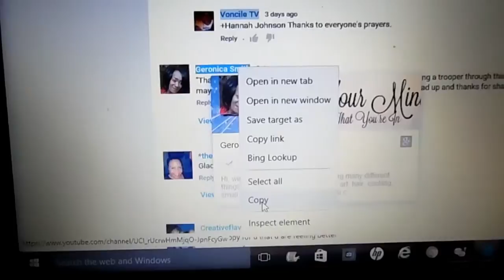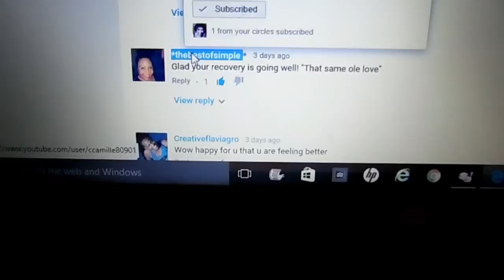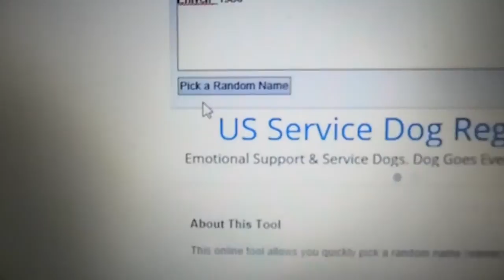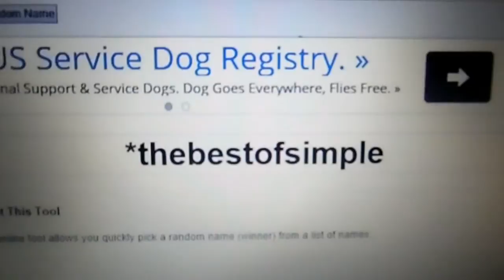Vlog 35. In Public With This Brace | Giveaway Winners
Thanks for joining me for today's vlog. Please don't forget to give me a "Thumbs Up" for putting out content on a consistent basis. Xoxo

Refer a friend. In the comments, they must say, I was sent by ____ and I subbed. I will enter your name as many times you refer a friend. Good luck!

Vonciletv

Vonr

Vonciletv

Vonr